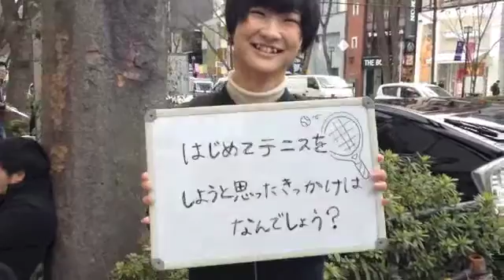りかの【一問一答】ｂｙ『俺的ＳＴＹＬＥ』vol．4（2015.3/16発売）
～今月のお題～
「俺クイズ！！」

☆『俺的ＳＴＹLE』ｖｏｌ．1〜3・・・絶賛発売中！！

☆『俺的ＳＴＹＬＥ』ｖｏｌ.4・・・3月16日（月）発売！！

☆次回ストスナ情報
　 3月13日（金）・・・12時～16時＠原宿東急プラザ前
　 3月14日（土）・・・12時～16時＠渋谷ＴＳＵＴＡＹＡ交差点前
※みんなの「俺的ッ！」って叫んでる動画も一緒に撮らせてよ！！

☆笑顔でハッチャケてるのや、面白い写真を大募集中！！